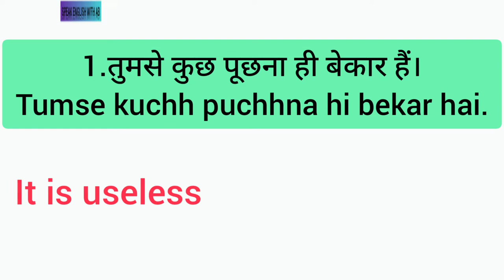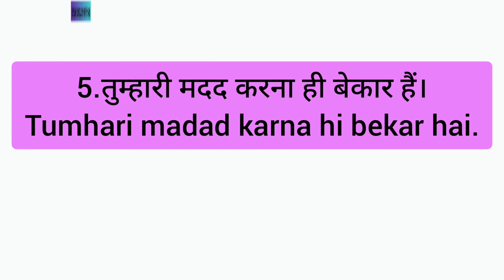बेकार है IT IS USELESS ,ENGLISH बोलने का EASY TRICK-11 , SPEAK ENGLISH WITH AB